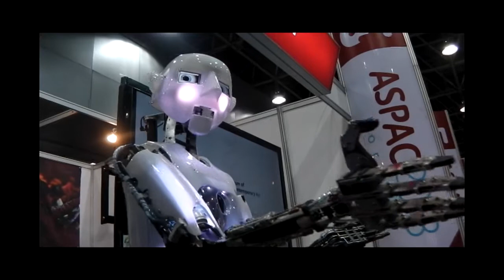국내 첫 뮤지컬 배우 로봇 '로보데스피안'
7일 국립중앙과학관에서 열린 제13회 아시아태평양과학관협회(ASPAC) 컨퍼런스에 참가한  휴머노이드 배우로봇 '로보데스피안'이 노래하고 있다. 아시아·태평양 지역 21개 나라, 76개 과학관의 대표와 전문가 등이 전시박람회장을 찾았다.